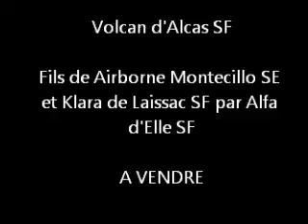volcan d'alcas - A VENDRE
Premiere séance de saut en liberté pour volcan.
Trois belles allures, cheval très calme. Manque encore d'expression dans ses sauts. Cheval qui avc du travail promet d'être sympatique!!!